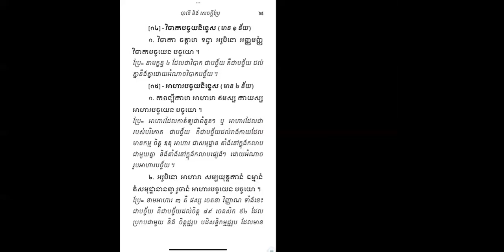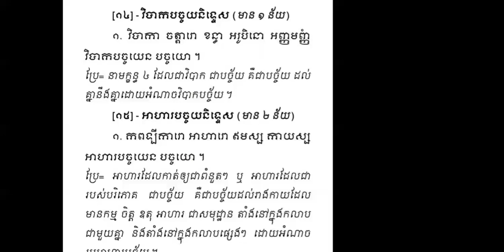🌺មហា​បដ្ឋាន​🌸👉វិបាក​បច្ច័យ​និទ្ទេស​១ន័យ​-អាហារ​បច្ច័យ​និទ្ទេស​២ន័យ​🌺 | Ven. Long Kimleang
🌺មហា​បដ្ឋាន​🌸👉វិបាក​បច្ច័យ​និទ្ទេស​១ន័យ​-អាហារ​បច្ច័យ​និទ្ទេស​២ន័យ​🌺 by Ven. Long Kimleang